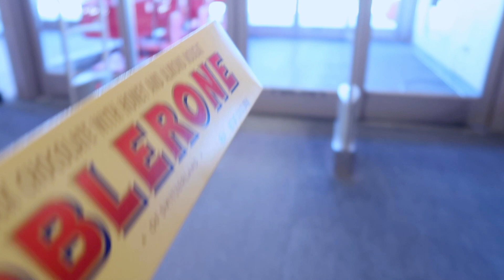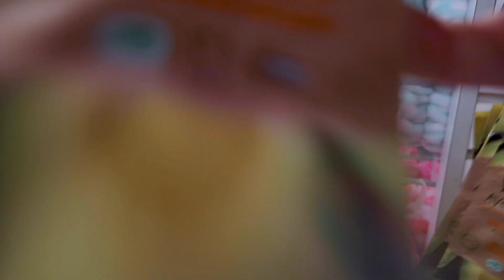Our Favorite Mexican Restaurant, Toblerone and a Mall Trip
Michelle has never had a Toblerone, so we're gonna grab one of those and head to our favorite Mexican restaurant in Massachusetts for Tacos and a Burrito Bowl and then hitting the mall for a mall trip vlog. Mostly, mall b-roll though!!!

Here's some of the gear I use.

DJI Mini 2
DJI Mini
GoPro Hero 9
GoPro Accessories Bundle
Inexpensive Tripod
Canon G7X
Audio Recording
Apple Pencil
16" 2019 MacBook Pro
External Monitor
iPhone 11 Pro Max